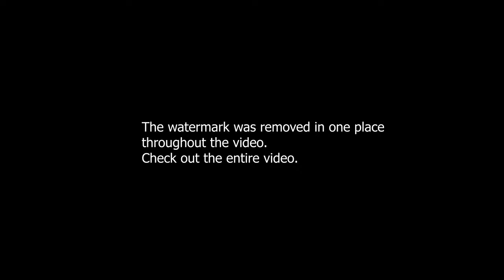tree green screen, tree leafs green screen, tree branches video effects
Tree branches, tree  green screen 4k, tree falling leaves green screen, wind blowing leaves blue bg

Cap green screen, cow boy cap green screen, cow cap green screen, 3d cap green screen, cap overlay

death candle green screen, rip candle green screen, fire candle green screen, flame green screen, bg

Green bokeh, lens flare, green screen lens flare effect, green screen background lens flare, free bg

Green bokeh Stock Video Footage, Green Bokeh, 4K UHD Bokeh, Bokeh Overlays, green screen overlays bg

green screen play button, play mode green screen, play symbol green screen, music play button, play,